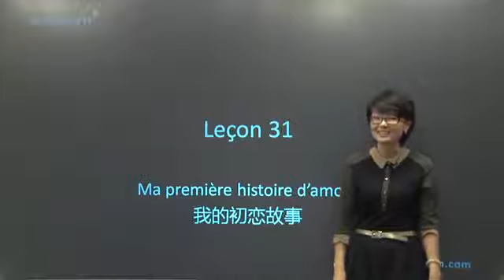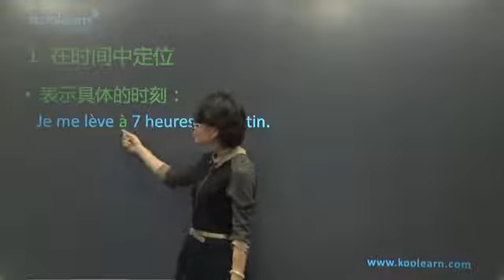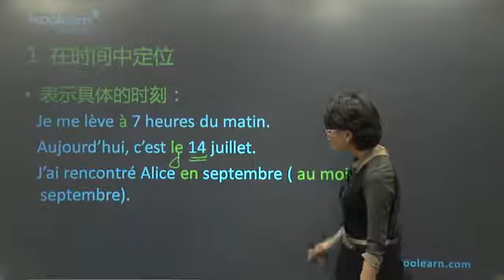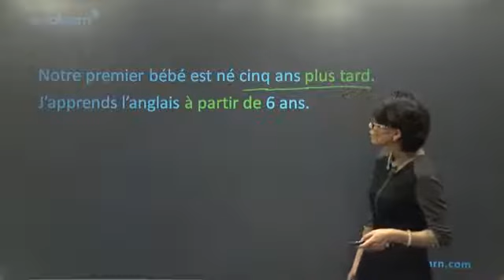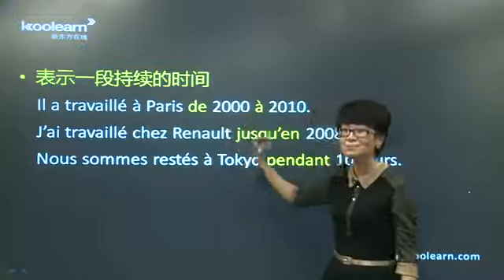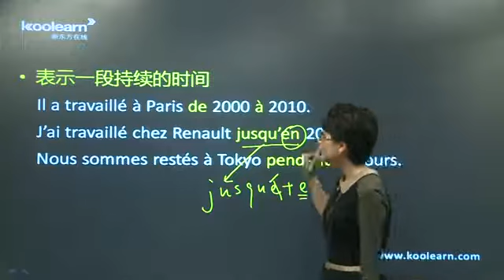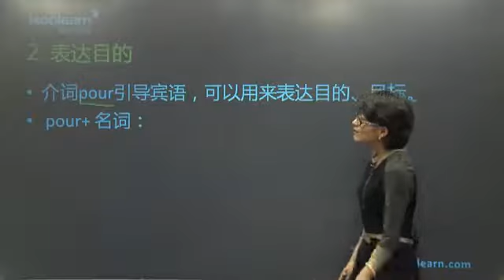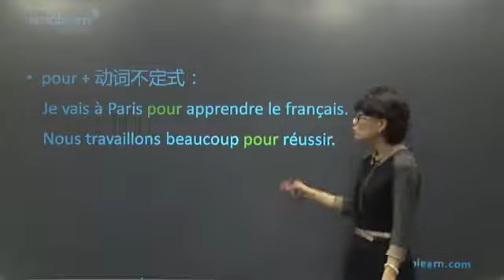Lww 31 1